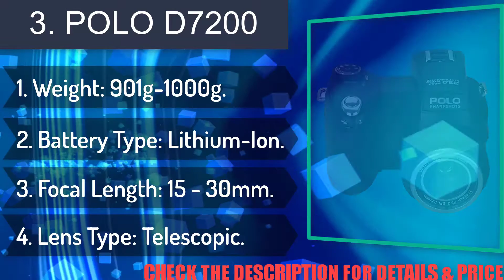TOP 5 Best Budget Digital Cameras : 5 Best Budget Digital Cameras Review 2019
► Links to the best budget Digital Cameras we listed today:

✔️ 5. Canon SX16

✔️ 4. POLO D7100

✔️ 3. POLO D7200

✔️ 2. YI M1

✔️ 1. Canon M50

In today's video, we tested & reviewed the Best Budget Digital Camera that you can buy this year. I made this list based on my personal opinion and i tried to list them based on their price, quality, durability and more.